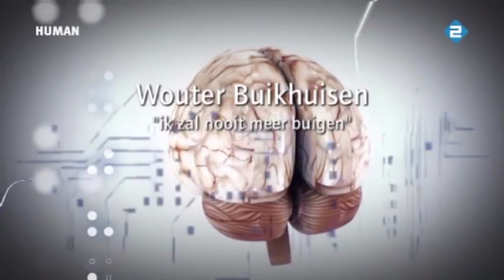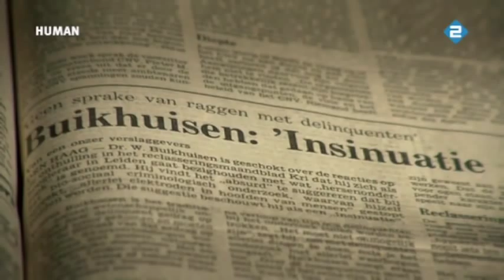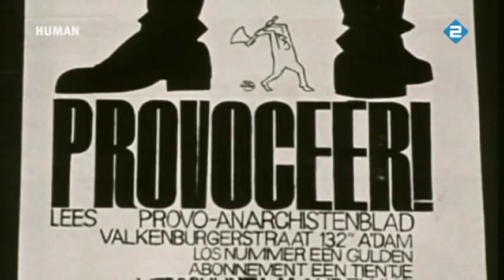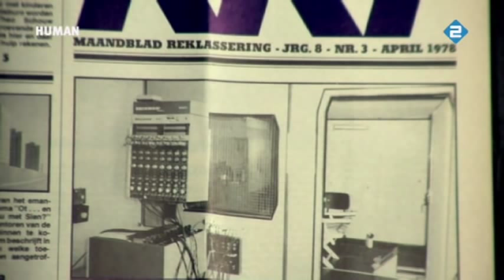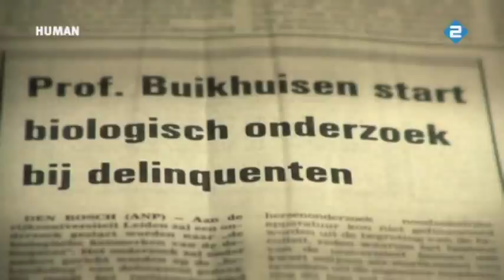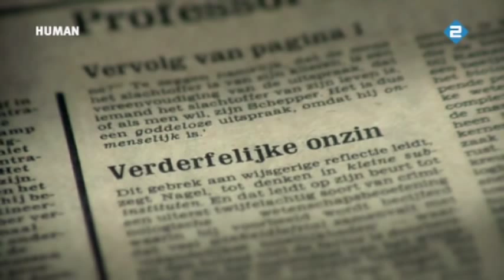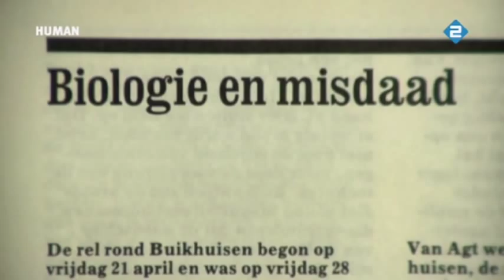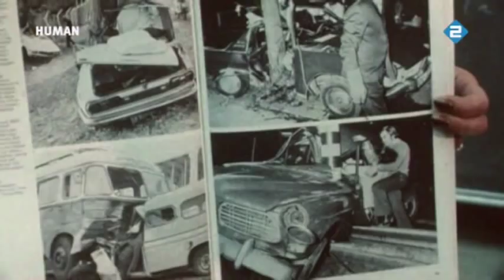Karaktermoord Linkse Kerk op Wouter Buikhuisen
Hoe demoniseer je? Dicht iemand een standpunt toe dat hij niet heeft en val hem daarop aan. Criminoloog prof. Wouter Buikhuisen (1933) overkwam dit in de jaren 70, vergelijkbaar met later Hans Janmaat, Pim Fortuyn en Geert Wilders. De fout van Buikhuisen volgens marxisten: hij zocht naar de biologische factoren van criminaliteit (en misdaad mag volgens hen alleen door maatschappelijke klassenverschillen komen). Mega-research werd afgebroken omdat de wetenschappelijke stand zijn oren liet hangen naar de vileine VN-columnist Piet Grijs en de boosaardige linkse pers. Profieluitzending 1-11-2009 met terugblik, ingekort door de generaal P.Pardon.